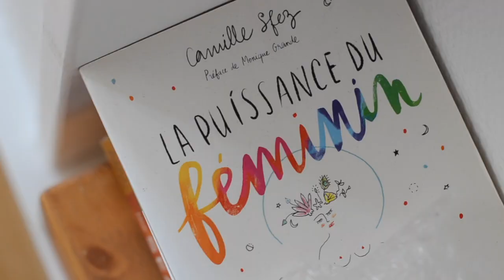BLOGSCHOOL.FR // Sexe & argent avec Lyvia Cairo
Lyvia parle des sujets dont on parle peu : sexe, argent, amour.

Sa mission : motiver, encourager et accompagner les personnes qui veulent vivre pleinement de leurs talents ;-)

Aujourd'hui, elle revient pour la 3e fois dans la Blogschool nous parler de sexe et d'argent mais aussi pour nous raconter son ascension vers sa nouvelle vie.

Rejoins Blogschool.fr pour apprendre à créer, développer et monétiser ton blog autrement !